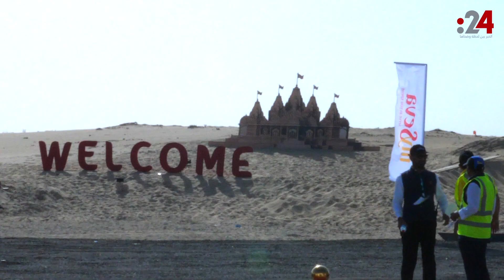في عام التسامح.. وضع الحجر الأساس لأول معبد هندوسي في أبوظبي